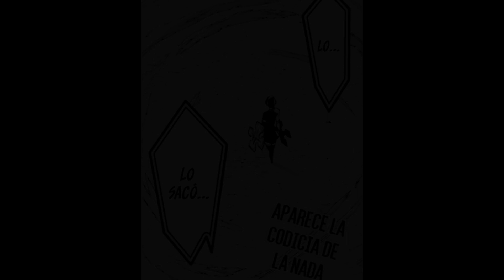Majo Taisen Capitulo 9 - Manga en Español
➡️AGRADECIMIENTOS POR LA TRADUCCIÓN:
~Agradecimiento a "Ragnarok Translatións":

▶️Video-Manga: (Próximamente)

➡️ CANCIONES UTILIZADAS EN ESTE VÍDEO 🎵
- Over the hills and far away - Nightwish
- French Electro Metal - ELYOSE
- illusive consensus - Epica

Majo Taisen MMV
Majo Taisen anime
Majo Taisen official ost
Majo Taisen Soundtrack
Majo Taisen battle ost
Majo Taisen background ost
Majo Taisen fight ost
Majo Taisen fight music
Majo Taisen fight theme
Majo Taisen music
Majo Taisen netflix
Majo Taisen ost oficial
Majo Taisen season 1
Majo Taisen season 2
Majo Taisen theme song
Majo Taisen Capitulo 52
The War of Greedy Witches MMV
The War of Greedy Witches anime
The War of Greedy Witches official ost
The War of Greedy Witches Soundtrack
The War of Greedy Witches battle ost
The War of Greedy Witches background ost
The War of Greedy Witches fight ost
The War of Greedy Witches fight music
The War of Greedy Witches fight theme
The War of Greedy Witches music
The War of Greedy Witches netflix
The War of Greedy Witchesost oficial
The War of Greedy Witches season 1
The War of Greedy Witches season 2
The War of Greedy Witches theme song
魔女大戦 OST
Shuumatsu No Valkyrie capitulo 56
Shuumatsu No Valkyrie capitulo 57
Shuumatsu No Valkyrie capitulo 58
Shuumatsu No Valkyrie capitulo 59
Shuumatsu No Valkyrie capitulo 60
Shuumatsu No Valkyrie capitulo 61
Shuumatsu No Valkyrie capitulo 62
Shuumatsu No Valkyrie capitulo 63
Shuumatsu No Valkyrie capitulo 64
Shuumatsu No Valkyrie capitulo 65
Shuumatsu No Valkyrie capitulo 66
Shuumatsu No Valkyrie MMV
Shuumatsu No Valkyrie anime
Shuumatsu No Valkyrie official ost
Shuumatsu No Valkyrie Soundtrack
Shuumatsu No Valkyrie battle ost
Shuumatsu No Valkyrie background ost
Shuumatsu No Valkyrie fight ost
Shuumatsu No Valkyrie fight music
Shuumatsu No Valkyrie fight theme
Shuumatsu No Valkyrie music
Shuumatsu No Valkyrie netflix
Shuumatsu No Valkyrie ost oficial
Shuumatsu No Valkyrie season 1
Shuumatsu No Valkyrie season 2
Shuumatsu No Valkyrie theme song
Shuumatsu No Valkyrie Capitulo 52
Record of Ragnarok MMV
Record of Ragnarok anime
Record of Ragnarok official ost
Record of Ragnarok Soundtrack
Record of Ragnarok battle ost
Record of Ragnarok background ost
Record of Ragnarok fight ost
Record of Ragnarok fight music
Record of Ragnarok fight theme
Record of Ragnarok music
Record of Ragnarok netflix
Record of Ragnarok ost oficial
Record of Ragnarok theme song
終末のワルキューレ OST